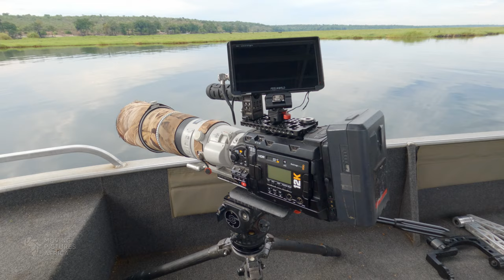For the Birds: 8K Wildlife Filming with Pangolin Photo Safaris - Chobe 2021 Ep 1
I travel to Kasane, check in at the Pangolin Chobe Hotel, then head out on the Chobe River to do some filming. It's December, the "green season", so there's always a risk of thundershowers, but this is easily made up for by the spectacular skies, the cute baby animals, and the incredible birdlife (if you are interested in birdwatching, species names are in the subtitles).

In this series I'm filming in Chobe National Park, Botswana with Pangolin Photo Safaris. We are spending most of our time on Pangolin's boats capturing the incredible wildlife that congregates along the banks of the Chobe river. Pangolin's boats are specially designed for photography, so they are very stable in the water. This makes filming the animals and birds along the river much easier.

Species in this video:
African Fish Eagle
African Jacana
African Openbill
Black Heron
African Darter
Black-crowned Night Heron
Collared Pratincole
Giant Kingfisher
Blue-cheeked Bee-eater
Goliath Heron
Great Egret
Grey Heron
Malachite Kingfisher
African Buffalo
Red-billed Oxpecker
Yellow-billed Oxpecker
Squacco Heron
Pied Kingfisher
Cattle Egret
Lilac-breasted Roller

We don't make any money from these videos (well, that's not entirely true, we have made about $100 over the lifetime of this channel :).

Filmed and edited by Robert Hofmeyr. Additional shots by Charl and Sabine Stols. Guided by Keeme Magasele and Charles Matengu.

Special thanks to Pangolin Photo Safaris for their assistance and support on this collaboration.

Behind-the-scenes shot on a GoPro Hero 10. For the telephoto wildlife shots we used a Canon 200-400mm f4 lens on a Blackmagic Ursa Mini Pro 12K. Wide angles and moving shots from the boat were shot using a Red Komodo 6K with a Sigma 18-35 f1.8.

Chapters:
00:00 INTRO
00:41 Cape Town to Kasane
02:37 On the Chobe River
03:34 Birdlife
07:34 Heading back to the hotel
08:00 CREDITS

Music for this series was licensed from soundstripe.com
When I Was A Child - Caleb Etheridge
Afterlight - Great Oaks
Powerfully Meek - Awyr
For Miss D - The Realist Blues
Magic - Four Trees
Keeper Of Creation - Cody Martin
Confronting The Void - Cody Martin
Breath Life - Alsever Lake
Words For A Good Man - Lost Ghosts
Beyond The Bridge - Caleb Etheridge
Through The Woods - Andy Ellison
Out Of Sight - Awyr
This Corner Of The World - Caleb Etheridge
Reflection - Moments
Magic Night - Caleb Etheridge